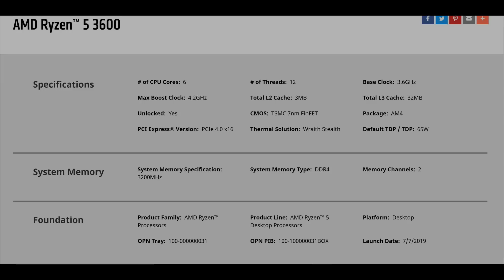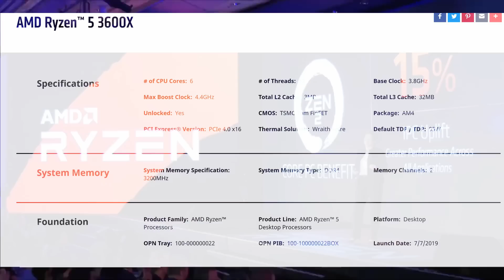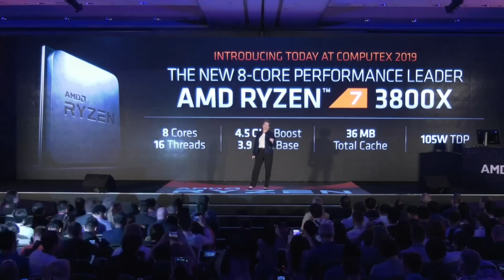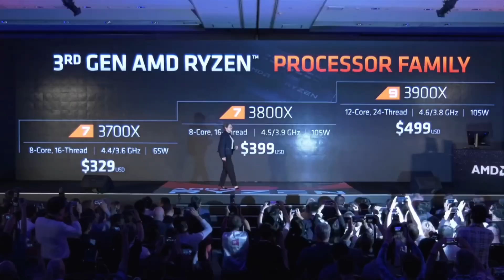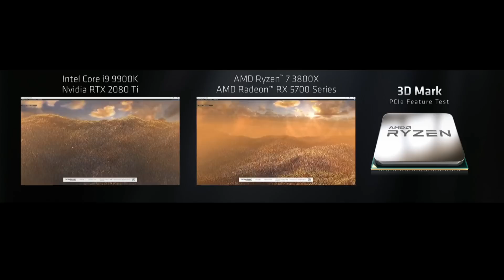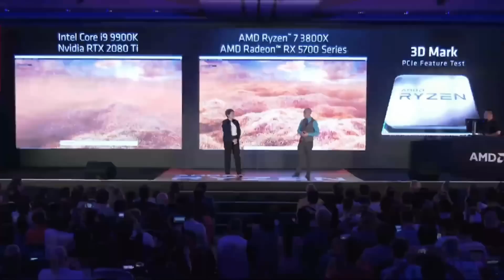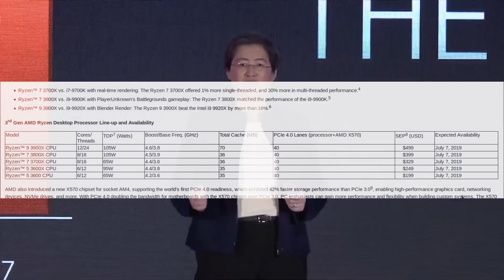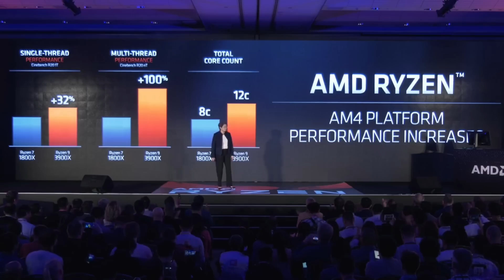Ryzen 3000 Official Specs! RIP Intel?! Nextgen Xbox Teased!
Today we go over the official Ryzen 7 and Ryzen 9 specs. We also take a look @ MS and AMD teasing next gen consoles. Lastly we talk about Navi info from Computex.